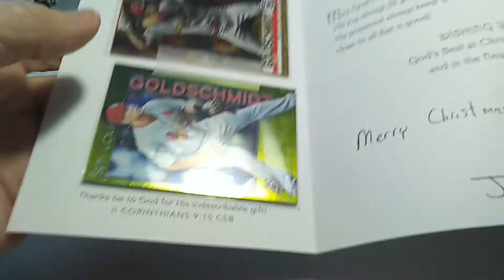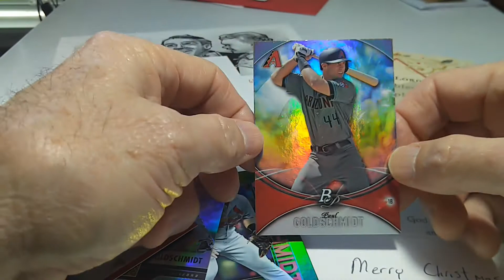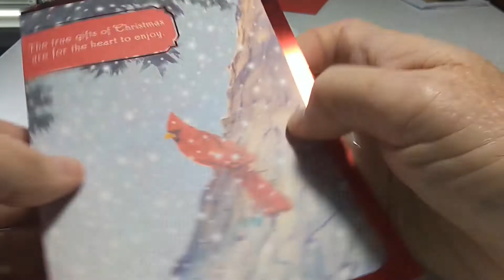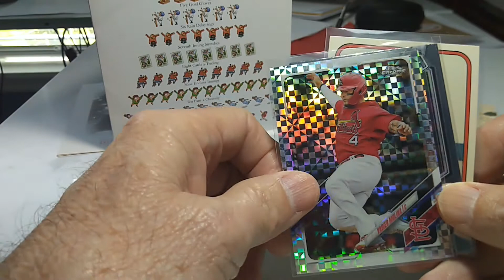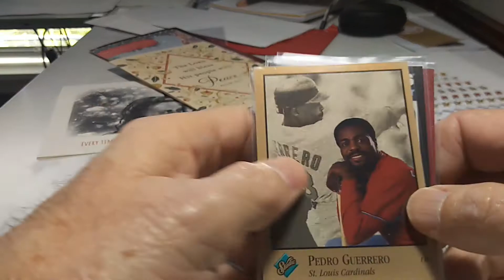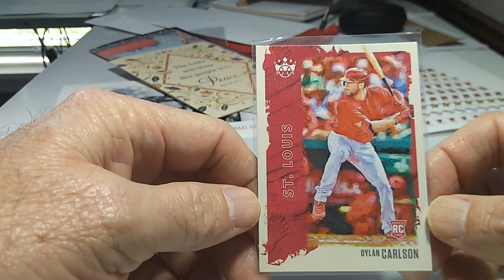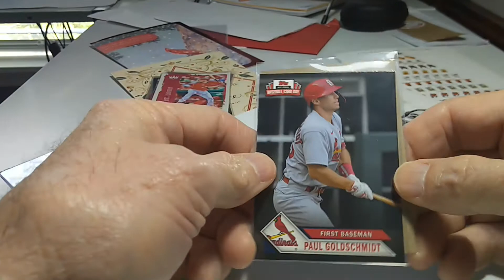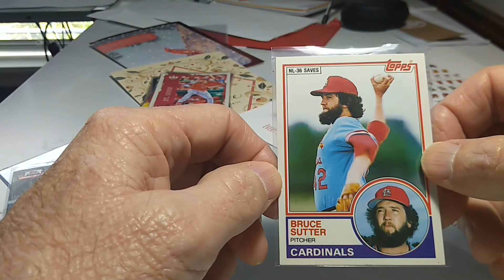Some Christmas cards from the Youtube community!